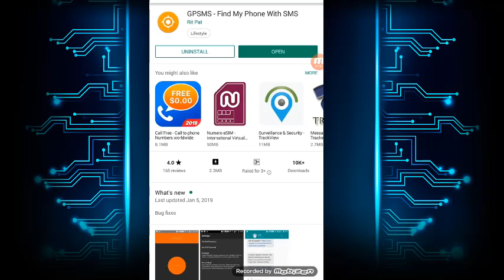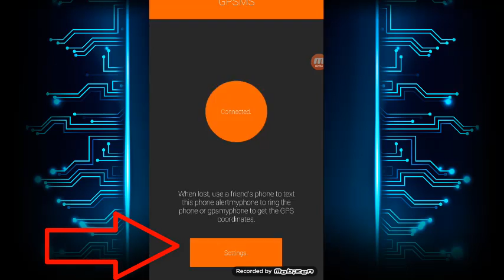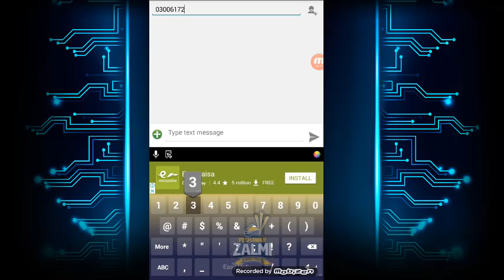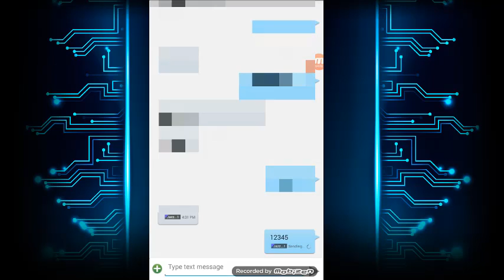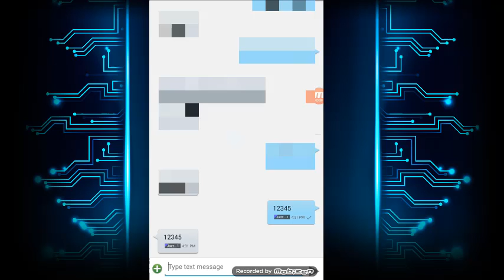How To Find Location Of Your Stolen Phone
dosto is video main mne ap logo say share kiya ha k agr apka mobile chori ho jay to ap uski location kesy hasil kr skty hain or agr ap mobile silent pe laga kr rkty hain or apko yad ni rehta to mobile kesy dhundein. i hope dosto apko.ye video pasand aygi.

Jazak ALLAH